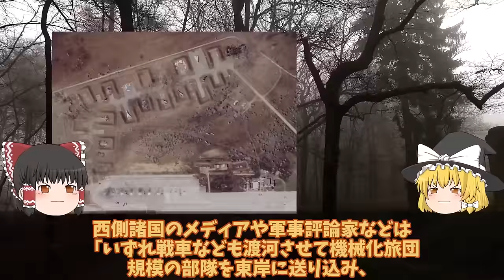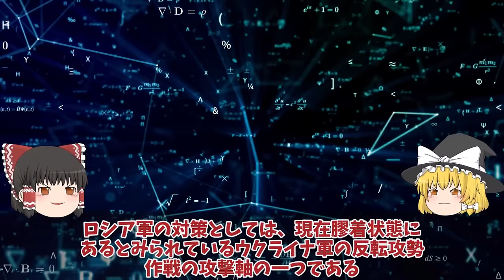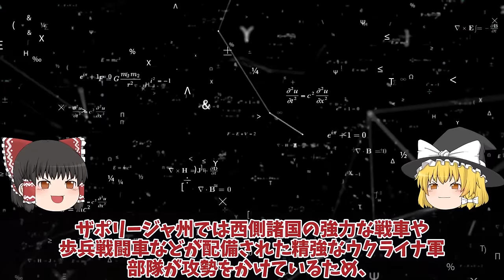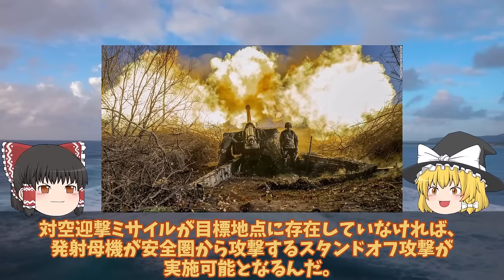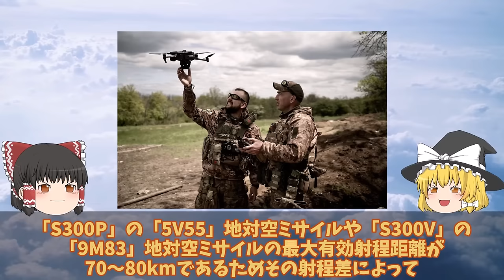【ゆっくり解説・軍事News】ウ軍メルトポリ奪還作戦開始ドニプロ川東岸で烏軍ハイマース猛反撃！ロ軍滑空爆弾で猛攻ドローン返り討ち？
引用・転載「出典：海上自衛隊ホームページ」
引用・転載「出典：航空自衛隊ホームページ」
引用・転載「出典：陸上自衛隊ホームページ」